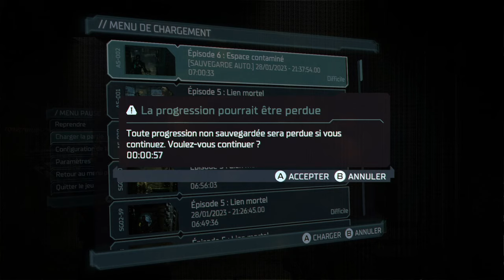Dead Space(2023) - Difficile #05